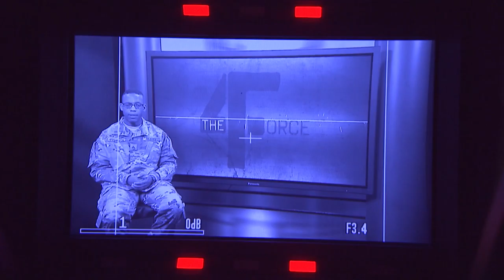THE 4ORCE - EPISODE 4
Defense TV's flagship program aimed bringing you the most impactful stories from around the services.